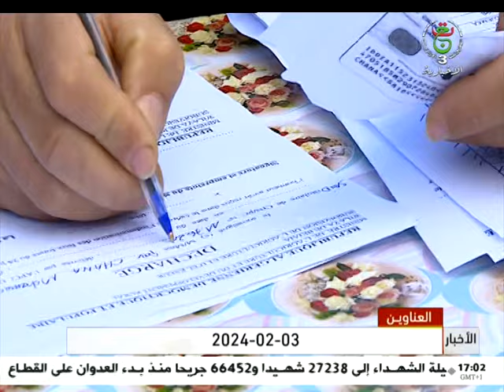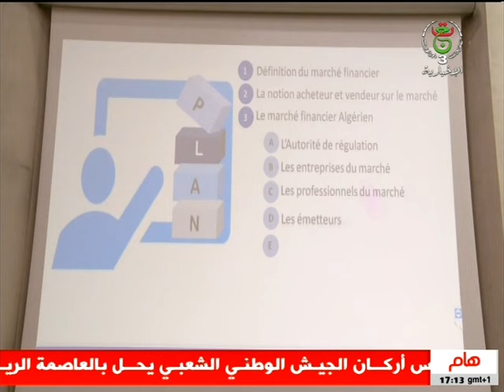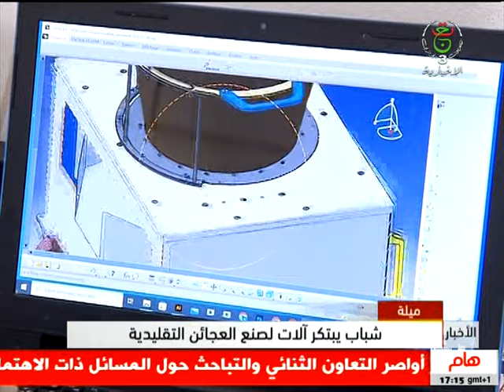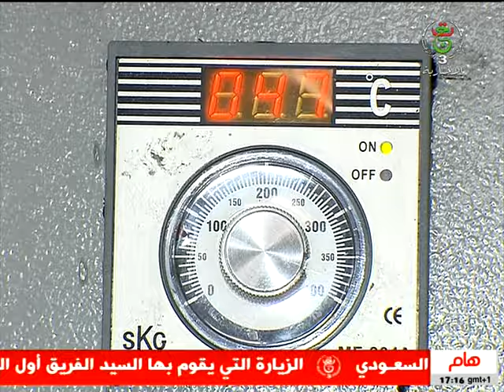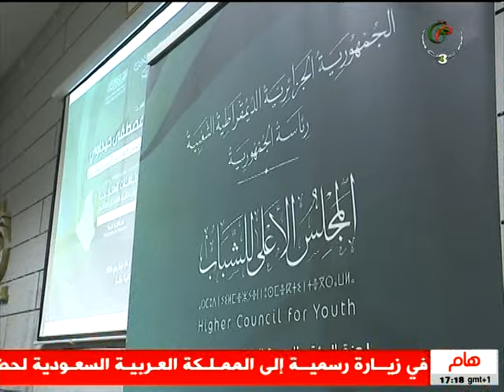نشرة الأخبار - الخامسة 2024/02/03